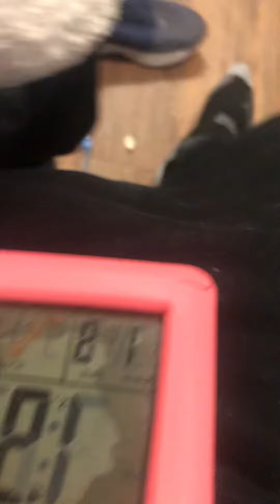Singing ng smnow man inn low battery